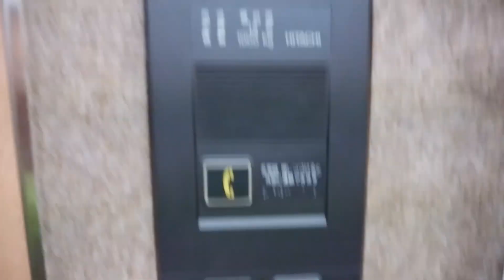平塚共済病院のエレベーター（別館側・左側）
平塚共済病院のエレベーターです。
こちらは別館側で、2基設置されています。2基とも用途が異なります。今回は左側・寝台用を撮影しました。

データ
メーカー：日立
構造：ロープ式
モデル：ビルエースNEWプリード
用途：乗用（右側）
用途：寝台用（左側）
定員：15名
積載：1000Kg
設置数：1
停止階：1,2,3,4,5,6
車椅子操作盤：あり（右側のみ）
アナウンス：あり
到着チャイム・ベル：なし
ボタン確認音：あり